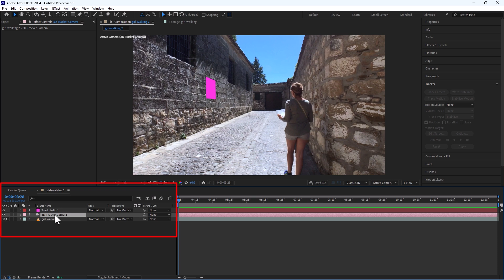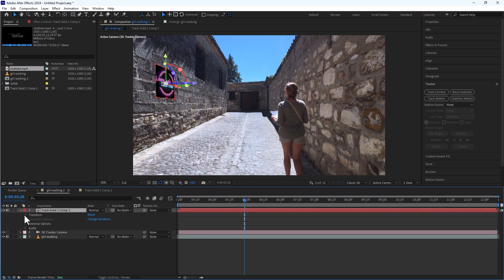After Effects Tutorial: 3D Camera Tracking | Step-by-Step VFX Magic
VFX Magic: Perfect 3D Tracking with After Effects Tutorial

Unlock the power of 3D camera tracking in Adobe After Effects with this comprehensive tutorial! Learn how to seamlessly integrate 3D elements into your footage and create stunning visual effects. Whether you’re a beginner or an experienced motion graphics artist, this guide will help you master the 3D Camera Tracker.

In this video, you’ll learn:

How to apply the 3D Camera Tracker effect
Tips for selecting and refining tracking points
Techniques for adding and animating 3D elements
Best practices for achieving realistic results

Discover the art of 3D camera tracking in After Effects! This comprehensive tutorial will guide you through every step, from basic setup to advanced techniques. Learn how to create stunning visual effects and animations.

Struggling with 3D tracking? Our easy-to-follow tutorial will help you master After Effects' powerful tools. Learn how to track objects, create realistic camera movements, and enhance your VFX projects.

Dive into the world of VFX and animation with this in-depth tutorial on 3D camera tracking in After Effects. Learn essential techniques, tips, and tricks to create professional-quality results.